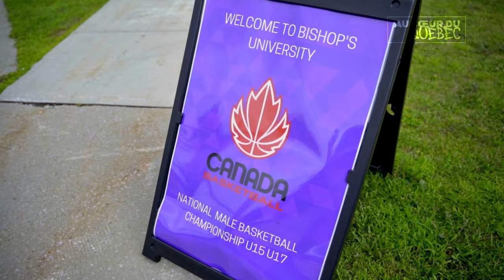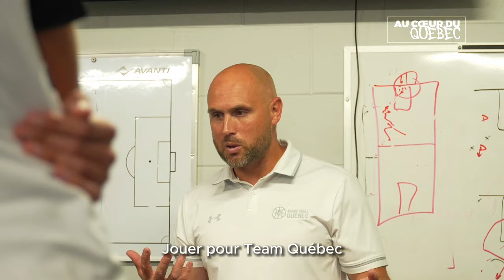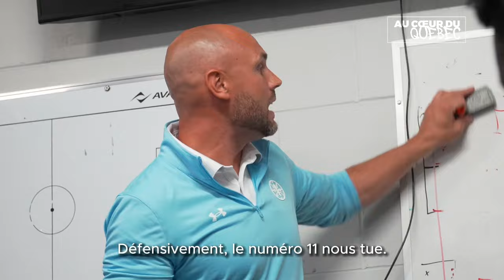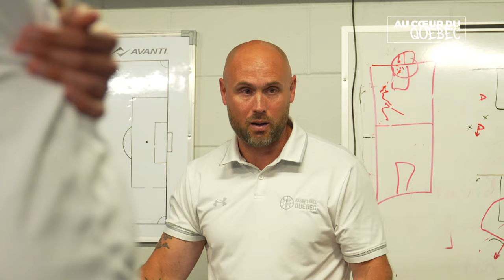Au Coeur du Québec - Épisode 4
Au Coeur du Québec est une web série documentaire présentée par Basketball Québec qui suit la préparation des Équipes Québec au Championnat National 2023.